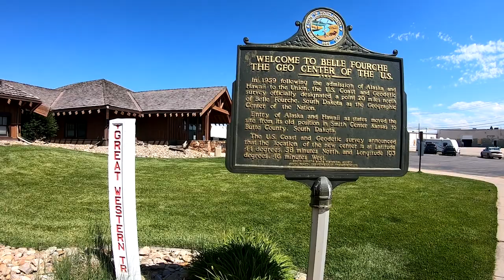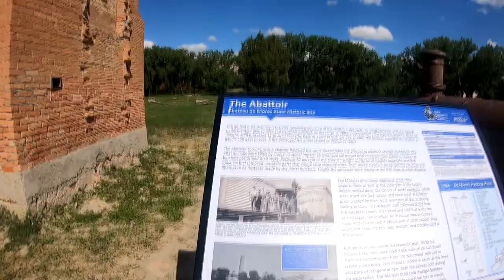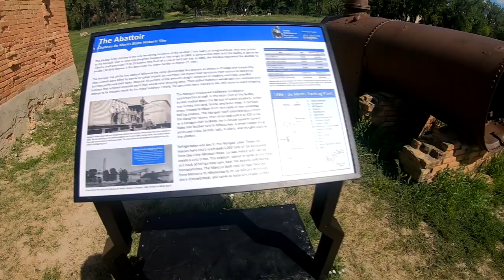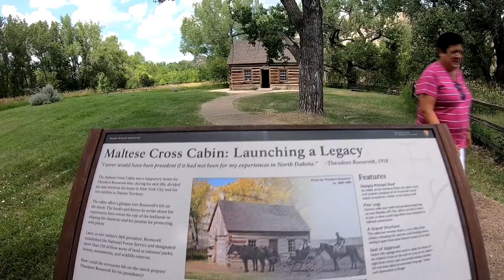Theodore Roosevlet National Park! Medora, ND! Badlands!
Join us exploring the western North Dakota Badlands! Medora, ND!